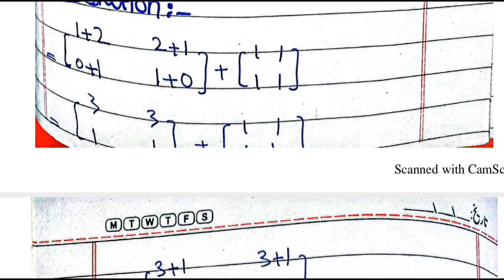9th Class Math Chapter 1 Exercise 1.3 Question No.4 | Indicated Operations of Matrices | 9 Ex. 1.3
9th Class Math Chapter 1 Exercise 1.3 Question No.4  | Indicated Operations of Matrices | 9 Ex. 1.3

9th class math chapter 1 exercise 1.3 question 4
Perform the Indicate Oprations and simlify the Following

9th class math chapter 1 exercise 1.3
9th class math chapter 1 exercise 1.3 urdu medium
9th class maths chapter 1 exercise 1.3
9th class maths chapter 1 exercise 1.3 urdu medium
9th class math chapter 1
9th class math chapter 1 exercise 1.3 question 4
9th class maths chapter 1 exercise 1.3 question 4
exercise 1.3
class 9 math chapter 1
9th class maths chapter 1 important question

perform the indicated operation and simplify
indicated operations and simplify
perform the indicated operations and simplify
32) perform the indicated operation and simplify.
15) perform the indicated operation and simplify.
16) perform the indicated operation and simplify.
31)
perform the indicated operations
perform the indicated operation
performing indicated operations